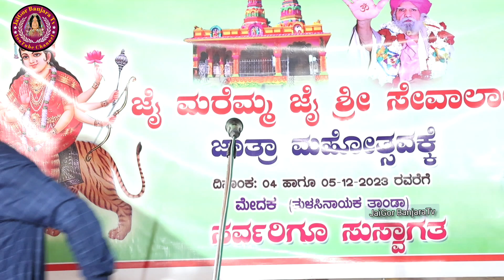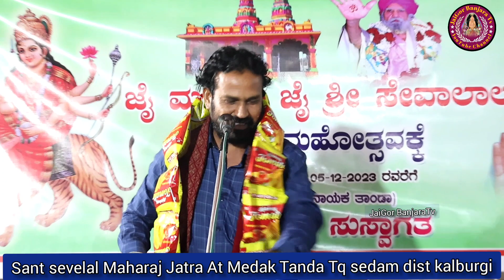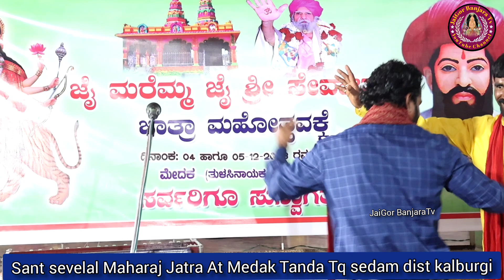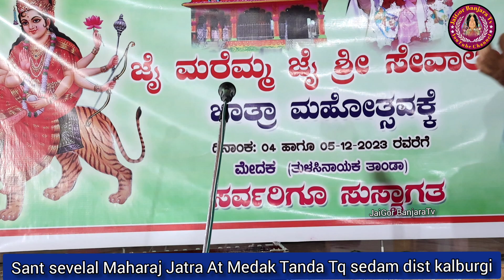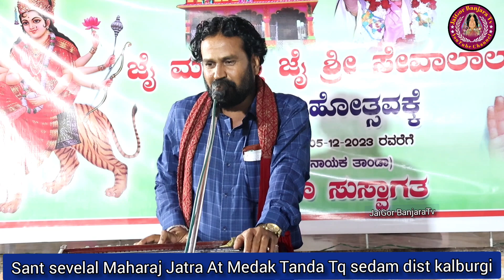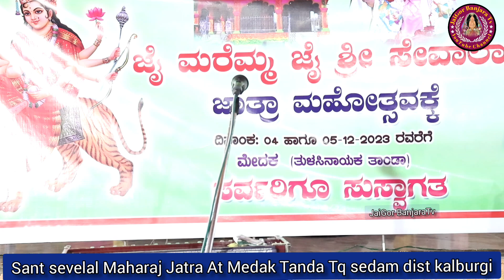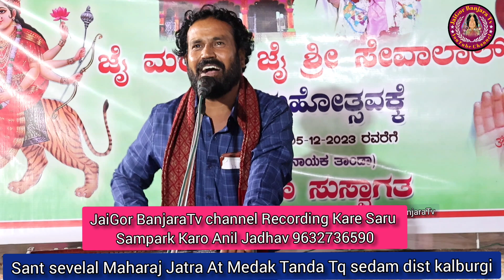PART-6 GOVIND RATHOD VS SAVITRABAI BHAJAN||मेदक तांडा शेडम गुलबर्गा|FULL KADAK/JaiGorBanjaraTv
JaiGor Banjara tv channel ra waditi tamun  swagat karu chu mar naam anil Jadhav ,  Se Gayak Ra All bhajan Video tamuna mar channel par mal javach, ham je je tanden jamacha vater video bana tanni na Jaigor Banjara tv youtube channel par Upload karacha,

|| Jai sevalal || X || Jai
Ramrao Bapu ||

|| P L E A S E    F O L L O W O N ||

|| J a i G o r   B a n j a r a  T v You Tube Chainal ||